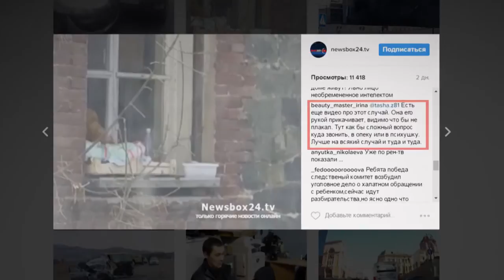Одеяло или младенец?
Во Владивостоке за минувшие выходные появилась еще одна тема бурного обсуждения. Хотя в итоге вышло – что для осуждения. Мама выгуливает ребенка на карнизе многоквартирного дома. Соседи засняли такую необычную прогулку на камеру мобильного телефона и сообщили в соответствующие органы.